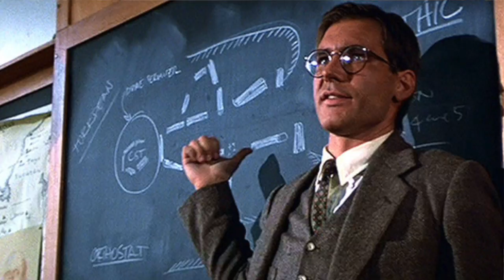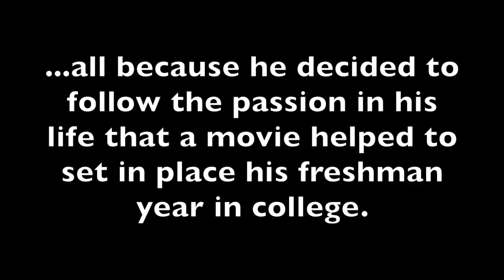Dr. Greg Miller - Inspiration from Media, "Indiana Jones" (Final Product)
Jake Shoup's media project on Dr. Greg Miller (Malone University). Music is by John Williams - "Raiders March"